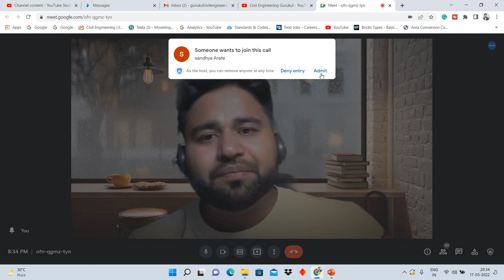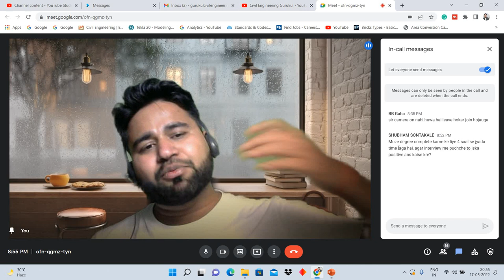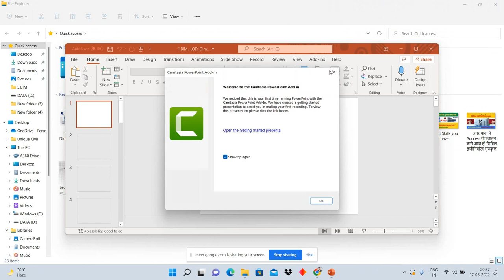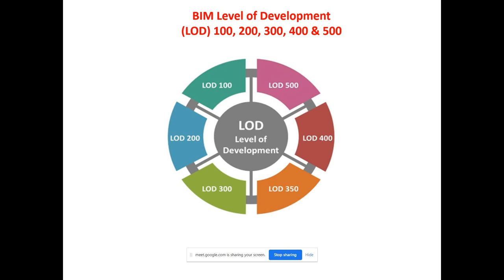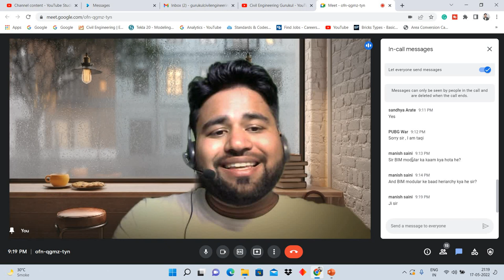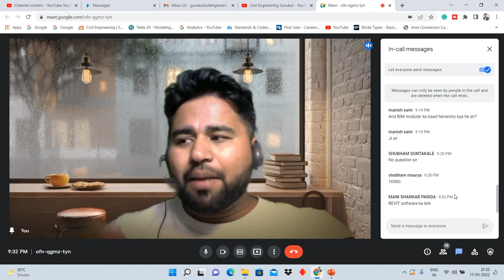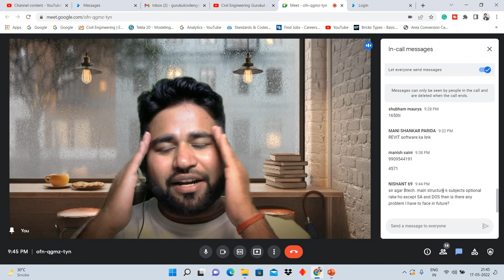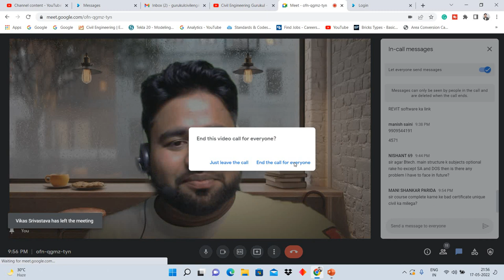My 1st Meeting with BIM Civil Engineering Gurukul Students ||By- Akash Pandey